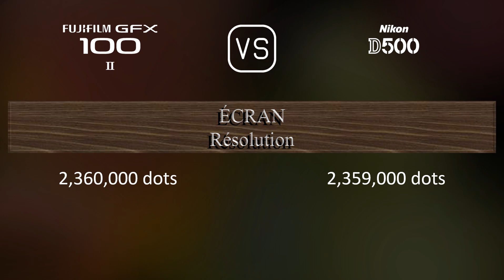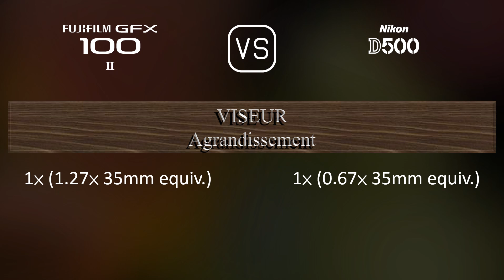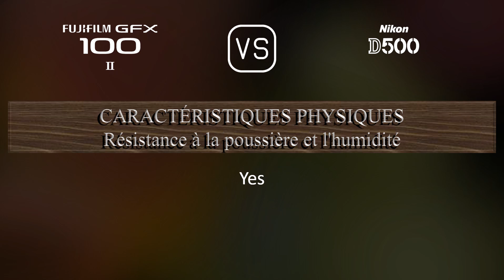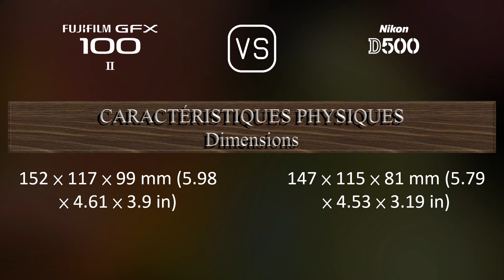Fujifilm GFX 100 II vs. Nikon D500: Une Comparaison de Caractéristiques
Cette vidéo fournit un aperçu des fonctionnalités du Fujifilm GFX 100 II et du Nikon D500 dans une comparaison de caractéristiques (comparison of specifications).

00:25 LANCEMENT
00:33 BOÎTIER
00:40 CAPTEUR D'IMAGE
01:01 IMAGE
01:16 OPTIQUE ET MISE AU POINT
01:41 ÉCRAN
01:58 VISEUR
02:13 FONCTIONNALITÉS PHOTOGRAPHIQUES
03:06 FONCTIONNALITÉS VIDÉOGRAPHIQUES
03:20 STOCKAGE
03:24 CONNECTIVITÉ
03:49 CARACTÉRISTIQUES PHYSIQUES
04:07 AUTRES CARACTÉRISTIQUES